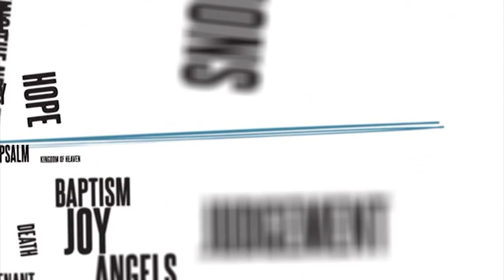The Word of God Part 1 - Paul's Letter to The Romans